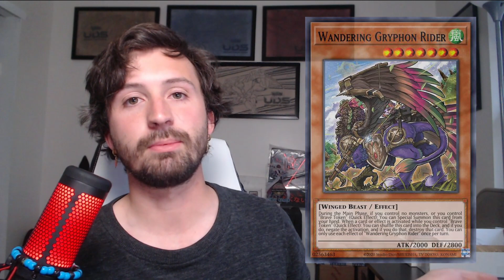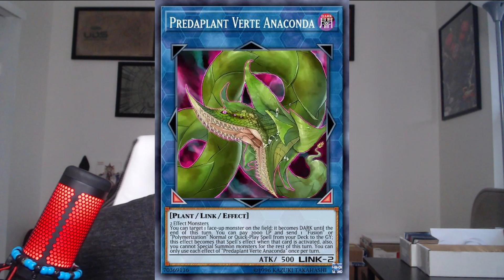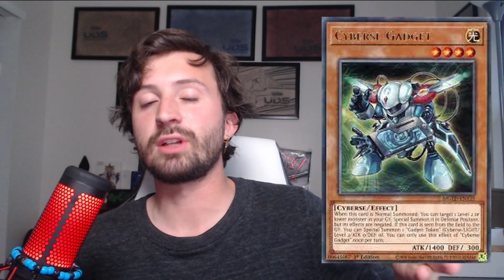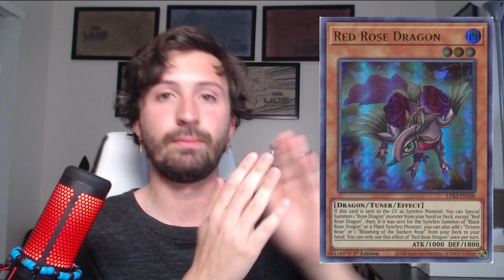So Your Getting Ready For The First In-Person Event in Years, Here's What You Need To Know...